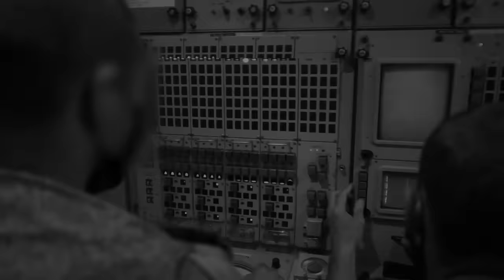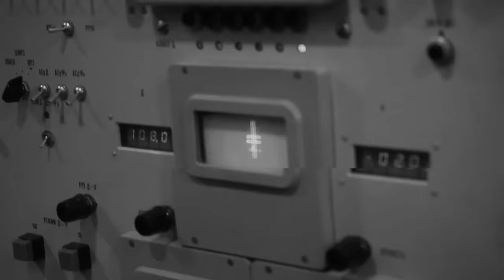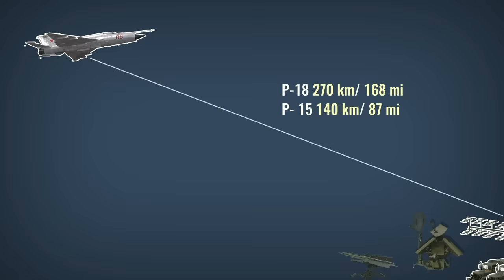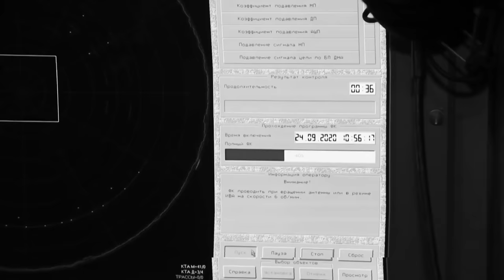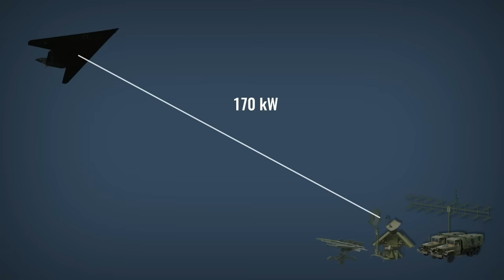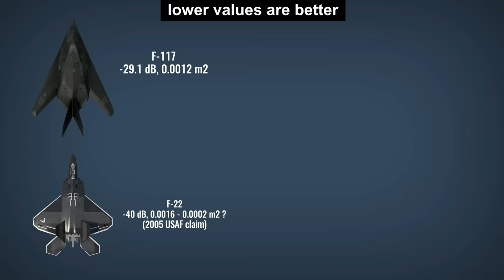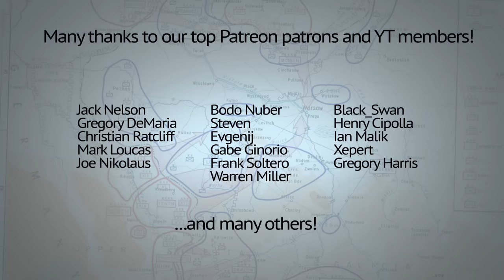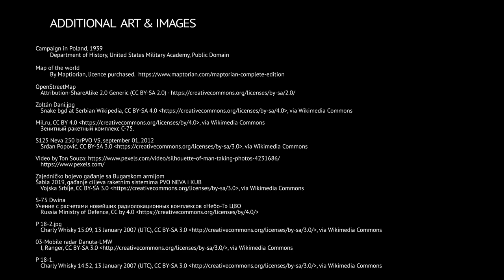F-117’s 1999 downing was mostly luck. Here’s how.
F-117 was downed in 1999 and remains the only stealth fighter to be downed in combat. Many myths surround the incident and this video tries to shed more light on it all. How it got hit - was luck or skill?

Timeline:
00:00 Intro
01:22 Knowing take off moment, routes and tracking fly paths?
02:44 Changing radar frequency?
03:08 Radar caught opening of the weapon bay?
03:40 Newer SAM systems older radars?
05:05 Defense ring around Belgrade
06:02 Two F-117 take off from Italy
06:36 Two F-117 above Belgrade
07:00 Detection and engagement
09:30 Availability of radars and right fly path
10:00 Was this avoidable?
12:25 Only know RCS?
13:44 Another F-117 downed?
14:55 Hit on the B-2 bomber?
15:28 Conclusion
15:35 Outro